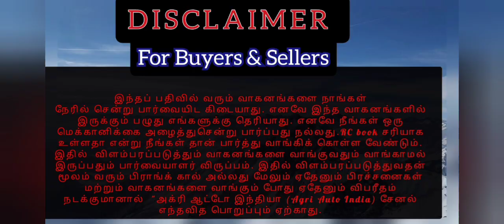used tipper lorry for sale / Ashok Leyland tipper sale